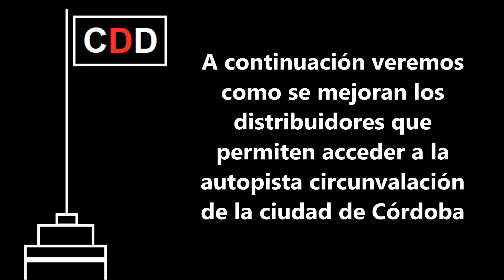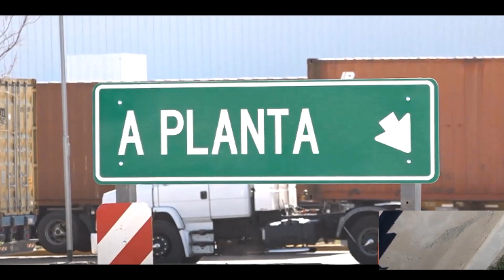CÓRDOBA CONTINÚA PERFECCIONANDO su AUTOPISTA CIRCUNVALACIÓN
Fuente de la información: Gobierno de la Provincia de Córdoba